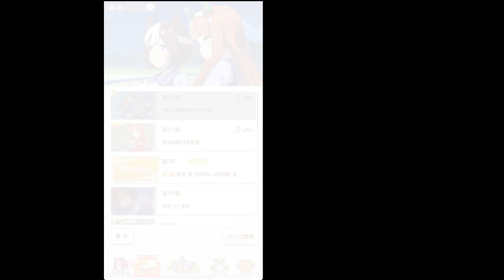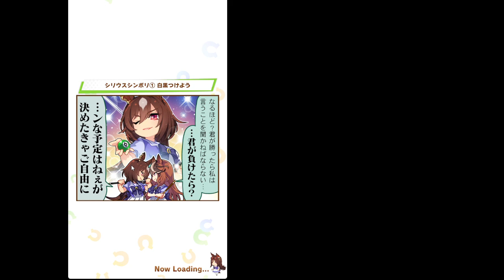UmaMusume gameplay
Hey everyone, I'm back with another video on UmaMusume Pretty Derby, hope you all enjoy this and don’t forget to like and subscribe with the bell turned on for more notifications of my videos or livestreams 😊.

Softwares used:
UmaMusume Pretty Derby